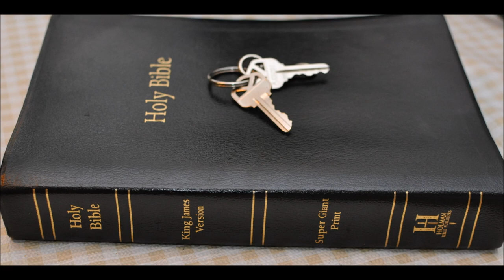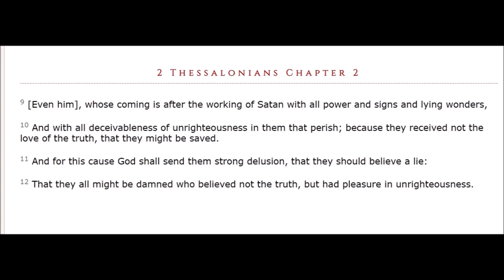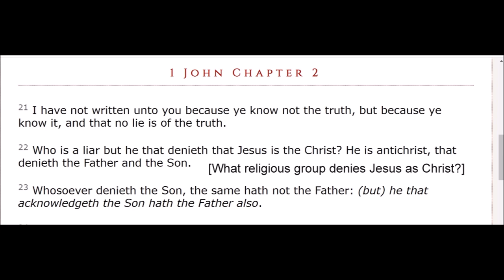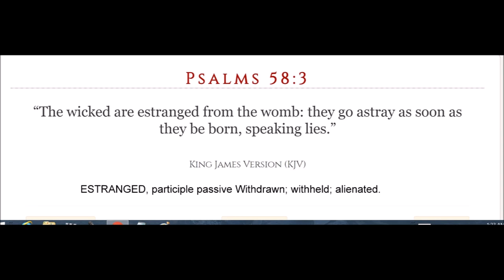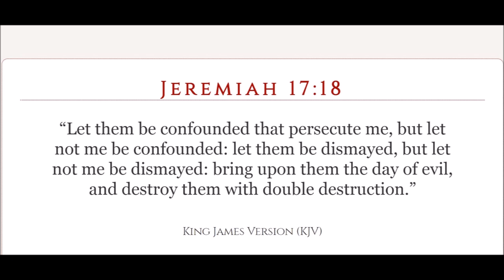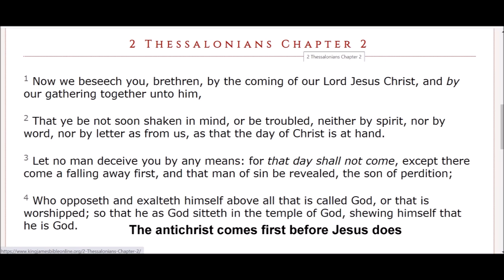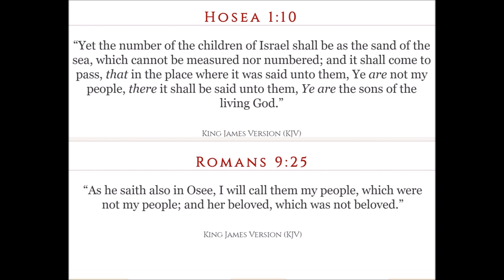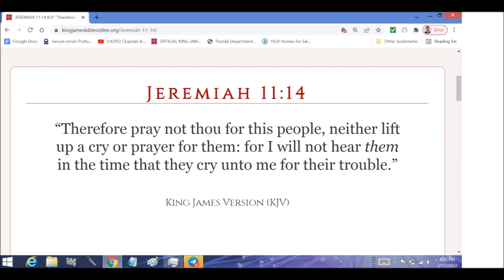Judah sceptre joseph birthright Chapter 7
1 Kings  Chapter 16  3 Behold, I will take away the posterity of Baasha, and the posterity of his house; and will make thy house like the house of Jeroboam the son of Nebat.

4 Him that dieth of Baasha in the city shall the dogs eat; and him that dieth of his in the fields shall the fowls of the air eat.

5 Now the rest of the acts of Baasha, and what he did, and his might, are they not written in the book of the chronicles of the kings of Israel?

6 So Baasha slept with his fathers, and was buried in Tirzah: and Elah his son reigned in his stead.

7 And also by the hand of the prophet Jehu the son of Hanani came the word of the LORD against Baasha, and against his house, even for all the evil that he did in the sight of the LORD, in provoking him to anger with the work of his hands, in being like the house of Jeroboam; and because he killed him.

8  I n the twenty and sixth year of Asa king of Judah began Elah the son of Baasha to reign over Israel in Tirzah, two years.

9 And his servant Zimri, captain of half his chariots, conspired against him, as he was in Tirzah, drinking himself drunk in the house of Arza steward of his house in Tirzah.

10 And Zimri went in and smote him, and killed him, in the twenty and seventh year of Asa king of Judah, and reigned in his stead.

11 And it came to pass, when he began to reign, as soon as he sat on his throne, that he slew all the house of Baasha: he left him not one that pisseth against a wall, neither of his kinsfolks, nor of his friends.

12 Thus did Zimri destroy all the house of Baasha, according to the word of the LORD, which he spake against Baasha by Jehu the prophet,

13 For all the sins of Baasha, and the sins of Elah his son, by which they sinned, and by which they made Israel to sin, in provoking the LORD God of Israel to anger with their vanities.

14 Now the rest of the acts of Elah, and all that he did, are they not written in the book of the chronicles of the kings of Israel?

15 I n the twenty and seventh year of Asa king of Judah did Zimri reign seven days in Tirzah. And the people were encamped against Gibbethon, which belonged to the Philistines.

16 And the people that were encamped heard say, Zimri hath conspired, and hath also slain the king: wherefore all Israel made Omri, the captain of the host, king over Israel that day in the camp.

17 And Omri went up from Gibbethon, and all Israel with him, and they besieged Tirzah.

18 And it came to pass, when Zimri saw that the city was taken, that he went into the palace of the king's house, and burnt the king's house over him with fire, and died,

19 For his sins which he sinned in doing evil in the sight of the LORD, in walking in the way of Jeroboam, and in his sin which he did, to make Israel to sin.

20 Now the rest of the acts of Zimri, and his treason that he wrought, are they not written in the book of the chronicles of the kings of Israel?

21 Then were the people of Israel divided into two parts: half of the people followed Tibni the son of Ginath, to make him king; and half followed Omri.

22 But the people that followed Omri prevailed against the people that followed Tibni the son of Ginath: so Tibni died, and Omri reigned.

23 In the thirty and first year of Asa king of Judah began Omri to reign over Israel, twelve years: six years reigned he in Tirzah.

24 And he bought the hill Samaria of Shemer for two talents of silver, and built on the hill, and called the name of the city which he built, after the name of Shemer, owner of the hill, Samaria.

25 But Omri wrought evil in the eyes of the LORD, and did worse than all that were before him.

26 For he walked in all the way of Jeroboam the son of Nebat, and in his sin wherewith he made Israel to sin, to provoke the LORD God of Israel to anger with their vanities.

27 Now the rest of the acts of Omri which he did, and his might that he shewed, are they not written in the book of the chronicles of the kings of Israel?

28 So Omri slept with his fathers, and was buried in Samaria: and Ahab his son reigned in his stead.

29 And in the thirty and eighth year of Asa king of Judah began Ahab the son of Omri to reign over Israel: and Ahab the son of Omri reigned over Israel in Samaria twenty and two years.

30 And Ahab the son of Omri did evil in the sight of the LORD above all that were before him.

31 And it came to pass, as if it had been a light thing for him to walk in the sins of Jeroboam the son of Nebat, that he took to wife Jezebel the daughter of Ethbaal king of the Zidonians, and went and served Baal, and worshipped him.

32 And he reared up an altar for Baal in the house of Baal, which he had built in Samaria.

33 And Ahab made a grove; and Ahab did more to provoke the LORD God of Israel to anger than all the kings of Israel that were before him.